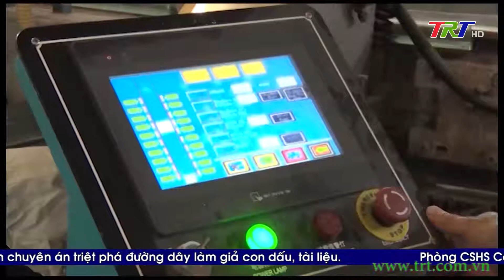HĐND TP Huế thảo luận nhiệm vụ, giải pháp phát triển KT-XH 2022